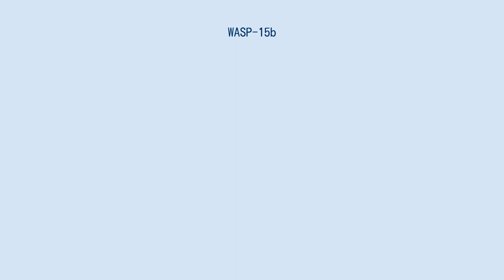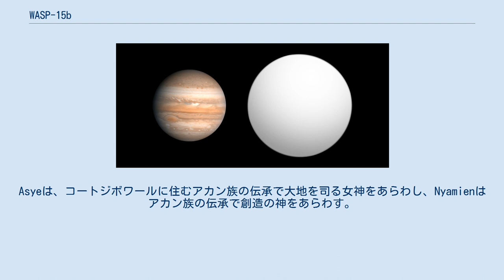WASP-15b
WASP-15b(固有名:Asye)は2009年に発見された太陽系外惑星である。
地球と太陽の間の20分の1の軌道を、1年より1%だけ多い公転周期で公転する。
質量は木星質量の半分程度であるが、半径は50%近く大きいため、惑星の密度はわずか水の4分の1程度である。
 2019年、世界中の全ての国または地域に1つの系外惑星系を命名する機会を提供する「IAU100 Name ExoWorldsプロジェクト」において、WASP-15とWASP-15bはコートジボワール共和国に割り当てられる系外惑星系となった。
このプロジェクトは、「国際天文学連合100周年事業」の一環として計画されたイベントの1つで、コートジボワール国内での選考、国際天文学連合 (IAU) への提案を経て、太陽系外惑星とその母星に固有名が承認されるものであった。
2019年12月17日、IAUから最終結果が公表され、WASP-15bはAsye、HAT-P-14はNyamienと命名された。
Asyeは、コートジボワールに住むアカン族の伝承で大地を司る女神をあらわし、Nyamienはアカン族の伝承で創造の神をあらわす。
 ウィキメディア・コモンズには、WASP-15bに関するカテゴリがあります。